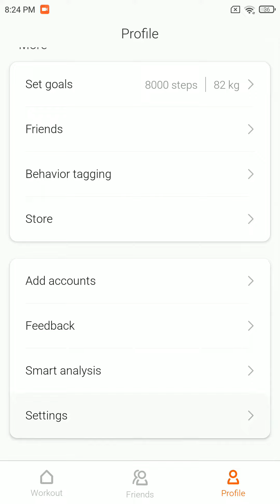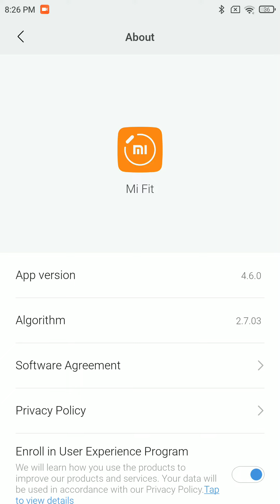Xiaomi Mi Fit Android application latest version 4.6.0 on Xiaomi Redmi Mi 6 smartphone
What's new:
App:
- We improved user experience and fixed known bugs.